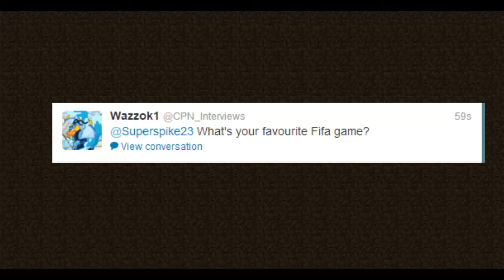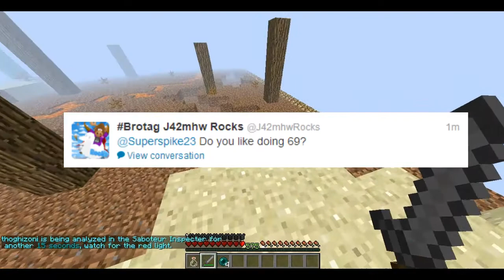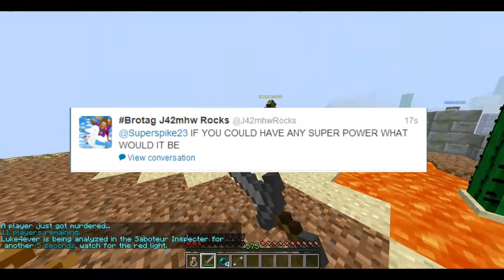500 Subs Q&A Special!